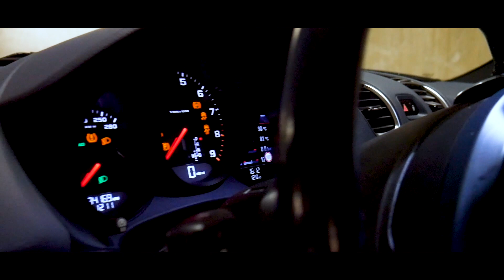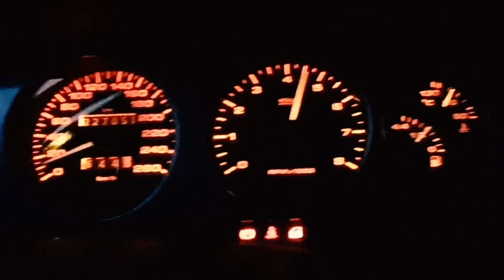I BOUGHT THE CHEAPEST PORSCHE CAYMAN 981 IN THE COUNTRY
Welcome to a new year and a new project car! As you know the Audi is gone and this will be its replacement. If you have suggestions or tips for the build then let me know!